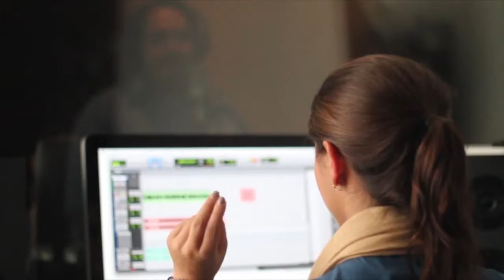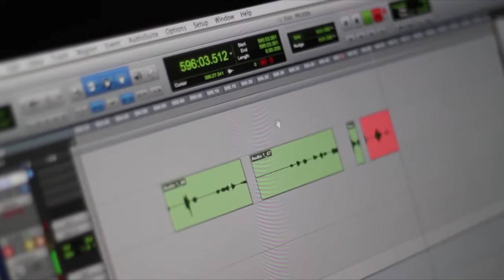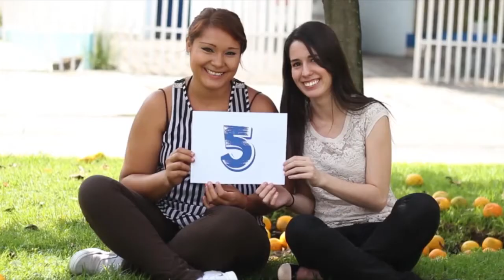Entrevista a ganadoras del segundo lugar de "Día Q"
El equipo ganador del segundo lugar en el concurso "A favor de lo mejor" universitario, luego de vencer a cerca de 500 proyectos, platica al respecto de lo que significa para ellas "5 minutos más", su inspiración para hacerlo y el por qué transmitir mensajes positivos a la sociedad.